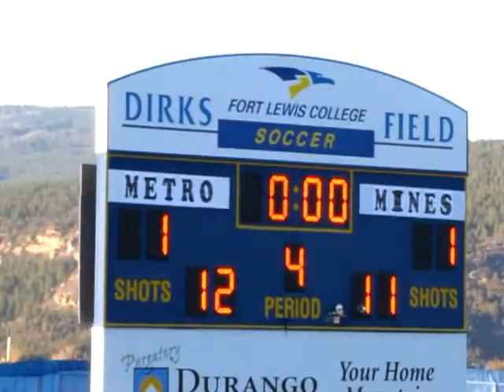#8 O.T. Metro v. Mines-womens soccer -Nov. 12 - 2OT 1-1 SO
#8 O.T.  Metro v. Mines-womens soccer- Nov. 12 - 2OT 1-1 SO Mines